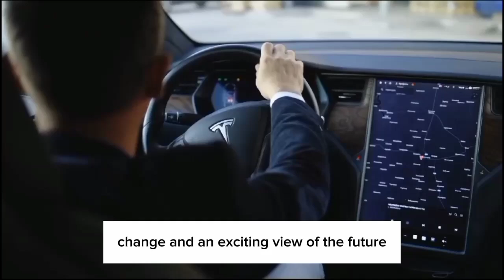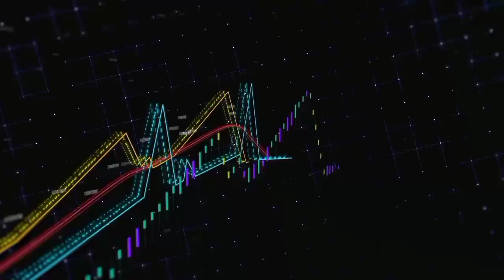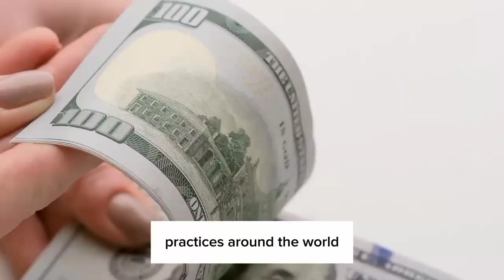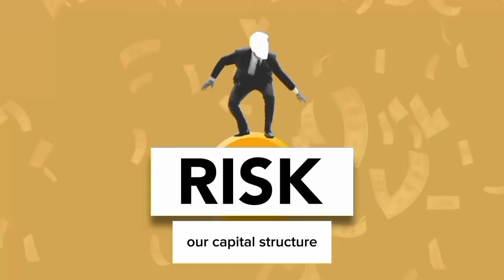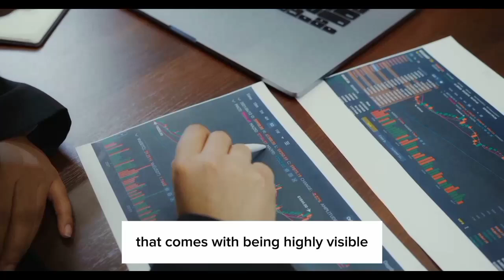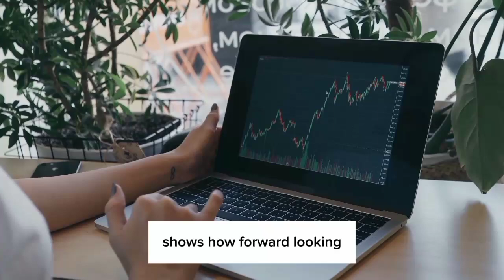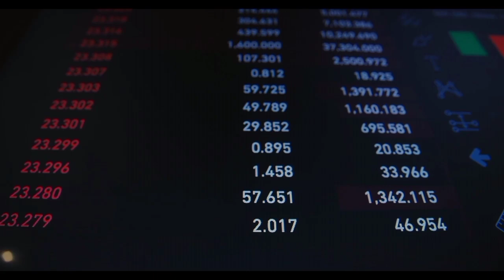Dan Ives: Breaks Down on Tesla Q2 & Cybertruck: “They LIED to Us”